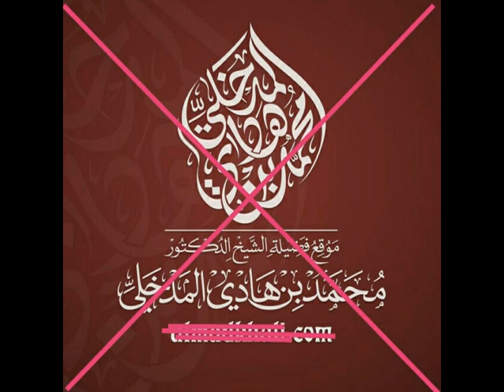La Synthèse sur la fitna du Dr Mohamed Ben Hadi. Shaykh Ali AlHoudheyfi.